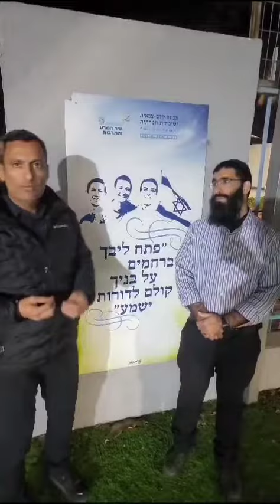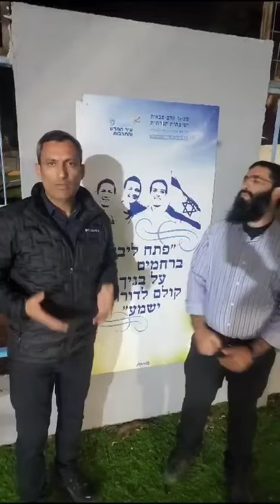אלון דוידי ברחובות